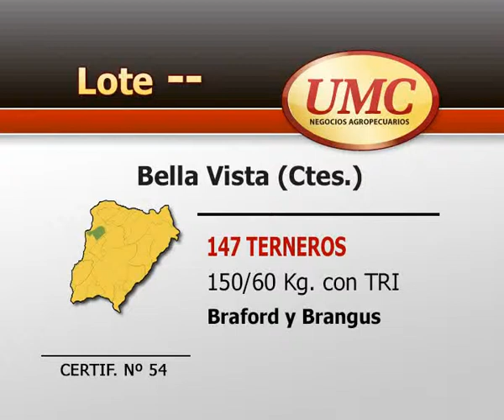12 5 14 certif 54